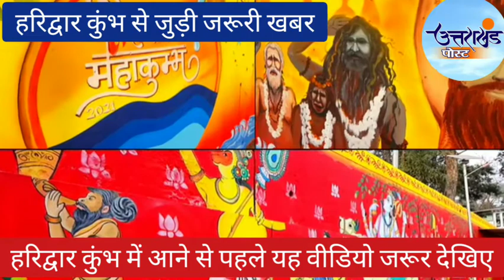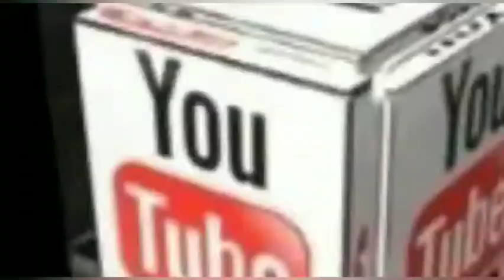हरिद्वार कुंभ | Haridwar Kumbh 2021 | Mahakumbh | Uttarakhand Kumbh | Kumbh Guidelines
धर्मनगरी हरिद्वार में इस साल कुंभ का आयोजन हो रहा है। इस साल का कुंभ सिर्फ 1 महीने का ही होगा। हरिद्वार कुंभ में आने वाले श्रद्धालुओं के लिए राज्य सरकार ने गाइडलाइंस जारी की हैं। अगर आप भी स्नान करने के लिए हरिद्वार कुंभ में आ रहे हैं तो पहले यह वीडियो जरूर देखिए-